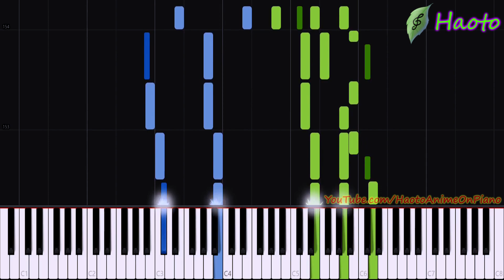TUYU Piano - Loser Girl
This song's composition is very fixed. It was difficult to change the piano arrangement style.

\ Credits /
[Original Artist] : TUYU
[Composition] : Pusu
[Arrangement] : Pusu
[Lyrics] : Pusu
[Vocal] : Rei

[Piano Arrangement] : Haoto
[Editor] : Haoto

[Special thanks to] :
Sayuri chan - Video Recording of Synthesia video.

\ My Comments /
[Notices]
This video was delayed by 2 days due to technical issues.

[Time Taken]
I think this took me about 8 hours. Way longer than I anticipated.
The notes were harder to listen this time. Maybe TUYU knows that I arrange their songs & deliberately did that...

[My Piano Arrangement Comments]
There were a lot of "hard to tell" 7th chords in the song.
The Bass notes were hard to listen at the Ending section of each Choruses.

I really like how the Chorus started low and it gradually gets higher until the end of the Chorus.

At the first Chorus of the song, I haven't heard of such a depressing chord progression for a very long time actually. At bar 14 to 15, the cadences were "Minor 3rd" and then "Major 3rd" in A major! That's a rare interrupted cadence. (I hope I'm correct on these music theories...)
TUYU usually goes Minor then Augmented chord progressions. But this was a surprise.

I added my own Piano melodies into the piano arrangement.
This is the only TUYU song where I focused more on the Piano than the Lead Guitar.

I wanted to change styles for the left-hand piano arrangement. But it sounded so fixed that I couldn't really do anything else.
There were a lot of unreachable notes. And if I were to raise some of the Instrumental notes, it would sound unnatural.

[My Comments]
About the lyrics of this song, this is why I don't like competitions. Why not find your own audience so that everyone has *their own* spotlight instead of fighting for the top?
In the end, a lot of competitions don't make sense. There are a lot of talented people, and their skills are pretty much on par, if not the same as each other. It's just that people have to win over the audience' self-preference of the majority. Which doesn't make sense-- and that's why I like doing YouTube.
To find my OWN audience rather than competing because it's pointless and I'll always lose.

This is probably the only TUYU song that I don't have to wait until the English translations are out.
YouTube removed the "community contributions" feature after all instead of fixing it which is very simple.

TUYU - Loser Girl
TUYU - Rūzāgāru